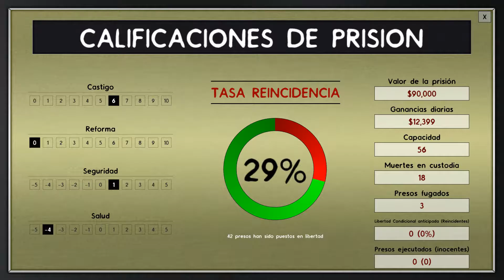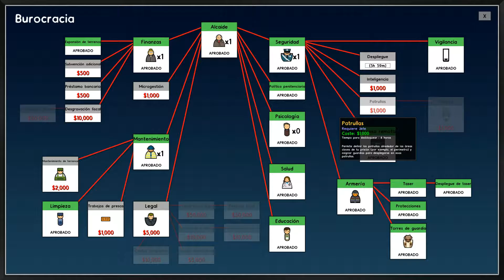Prison Architect #5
Like y sub si te a gustado